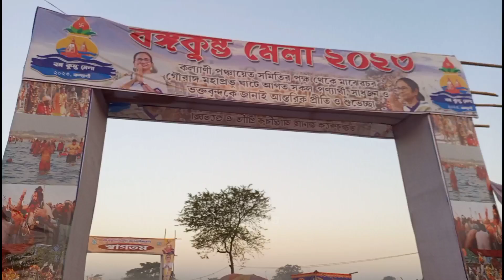কুম্ভ স্নান ৭০৪ বছর পর এই প্রথম কল্যাণীতে।